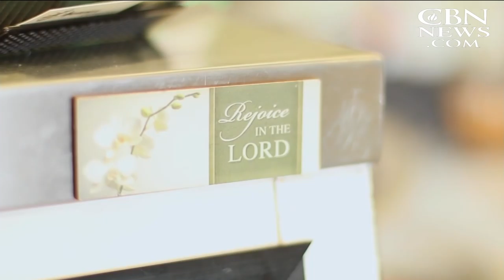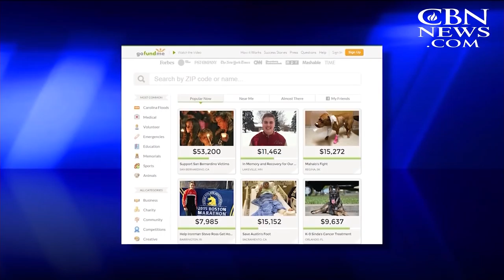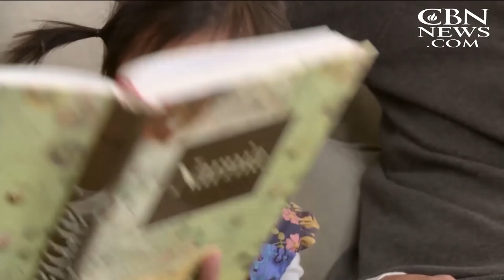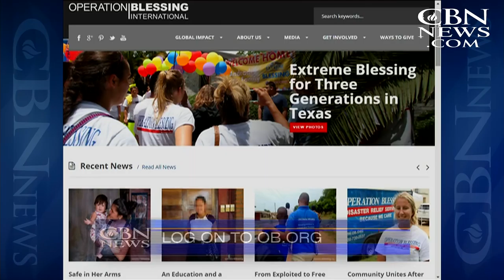CBN NewsWatch: July 25, 2016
On CBN Newswatch, July 25: No brotherly love in Philly: Email scandal threatens to mar DNC, Migrant attacks create climate of fear in Germany, and more.